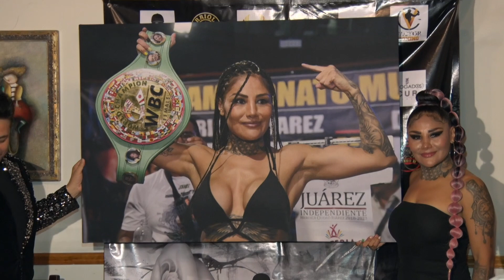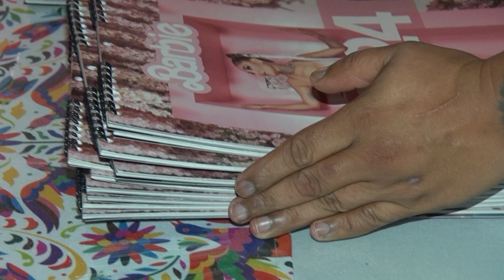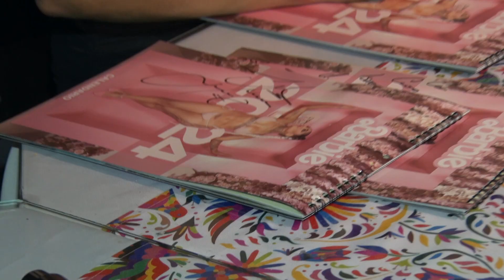La "Barby" Juárez presenta su calendario 2024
La triple campeona mundial Mariana 'La Barby' Juárez presentó esta noche en el Restaurante Roldán 37 del Centro Histórico de la Ciudad de México la décimo segunda edición de su tradicional calendario, donde plasmó una vez más en locaciones de lujo paisajes de su vida y de su carrera, en una edición cuyas ventas serán destinadas a fines benéficos como lo ha hecho siempre.